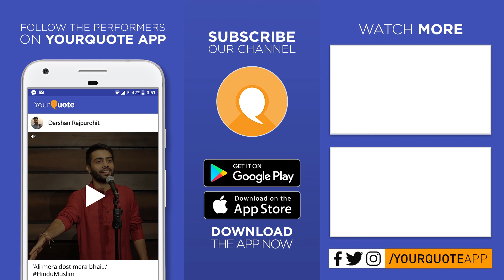'My Inspiration' by Gunit Anand | Hindi Shayari | YQ - TIET (Open Mic 1)